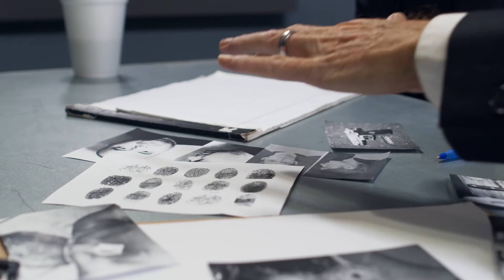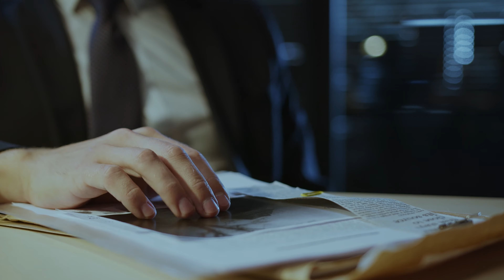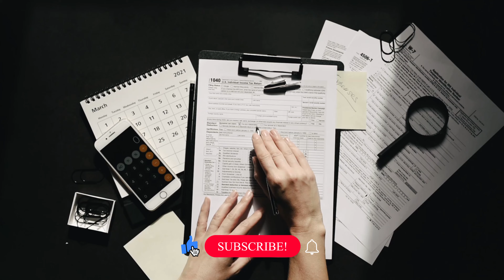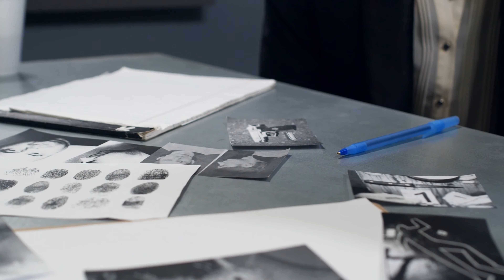¿Qué es la Criminalística y cómo ayuda a resolver crímenes?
La Criminalística es una disciplina científica que se encarga de recopilar, analizar y procesar evidencia física para ayudar en la resolución de crímenes. En este video, descubrirás qué es la Criminalística, cómo funciona y cómo puede ayudar a resolver crímenes. Aprenderás sobre las diferentes técnicas y herramientas que se utilizan en la Criminalística, desde la recolección de muestras hasta el análisis de huellas dactilares y la identificación de ADN. Además, conocerás algunos casos reales en los que la Criminalística fue fundamental para encontrar al culpable y hacer justicia.
¡No te pierdas esta oportunidad de descubrir cómo la Criminalística ayuda a resolver crímenes y mantener la seguridad de la sociedad!

Encontrarás contenido de diferentes temas.

Grupo de Facebook para libros, artículos, vídeos de las ciencias forenses.

Es un grupo para difusión de ponencias, conferencias, talleres o pláticas de las ciencias forenses.  Si se integran, favor de presentarse de forma respetuosa ante el grupo, siendo estudiantes o profesionales.

Te estaremos leyendo y contestado, gracias por seguirnos.